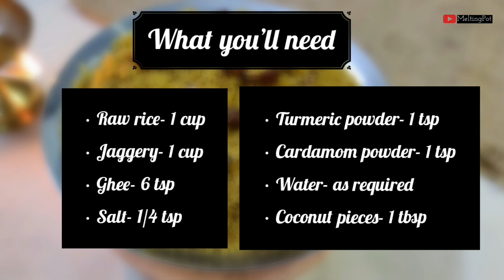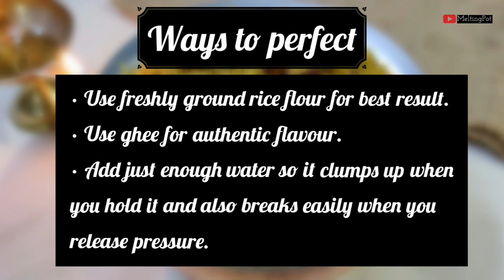How to Make Sweet Puttu | Vella Puttu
• Raw rice- 1cup
• Jaggery- 1cup
• Ghee- 6tsp
• Salt- 1/4tsp
• Coconut pieces- 1tbsp

• Use freshly ground rice flour for best result.
• Use ghee for authentic flavour.
• Add just enough water so it clumps up when you hold it and also breaks easily when you apply pressure.

• Soak the raw rice in water for 2 hrs.
• Drain the water and spread the rice in a cloth to dry.
• When dry, powder it finely using a mixie jar.
• Roast the rice flour well till you get a nice aroma.
• Transfer the roasted rice flour to a vessel.
• Heat water. To this add 1 tsp turmeric powder and 1/4 tsp salt.
• Let the water and the roasted rice flour cool.
• Transfer the roasted rice flour to a wide vessel and add the turmeric water little by little.
• The flour should be wet.
• The consistency should be such that you should be able to make balls but should be able to break easily.
• Blend the rice flour to remove lumps.
• Steam this rice flour in a steamer for about 10 minutes.
• Transfer it to a wide plate and let it cool.
• Heat a kadai, add ghee and roast the coconut pieces.
• Next, prepare the jaggery syrup by adding 1/4 cup water.
• When the jaggery melts strain it to remove impurities.
• Make a thick jaggery syrup.
• Add 1 tsp cardamom powder.
• Add the jaggery syrup little by little to the cooked rice flour and mix well.
• Set aside to cool.
• When cool it will separate out and will be soft and of sandy texture.
• Add ghee and fried coconut pieces.
• Your sweet rice puttu is ready to serve.
• Will stay good for 2-3 days.